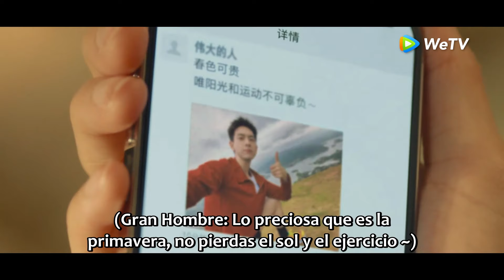Clip 21 ¡Jie insiste en hablar con Maidong que se está bañando! | El Amor en Primavera | WeTV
💖¡He tomado una decisión sobre ti!

🌟Sinopsis🌟
Actores: Li Xian, Zhou Yutong, Liu Lin, Fang Fang, Wu Junting, Zhang Xiwei, Wan Peng, Zhang Chi, Niu Chao, Tian Ling, Xu Xing, Zhang Lei

  Chen Maidong, once a rebellious youth, chooses to become a mortician after experiencing a life-changing event. Zhuang Jie, who becomes disabled due to a car accident, strives for a better life and becomes a successful professional in a big city. This drama portrays the journey of them who, despite their contrasting personalities and circumstances, learn to understand and accept one another. Their love heals their hearts, allowing them to embrace and appreciate their "imperfect" selves.